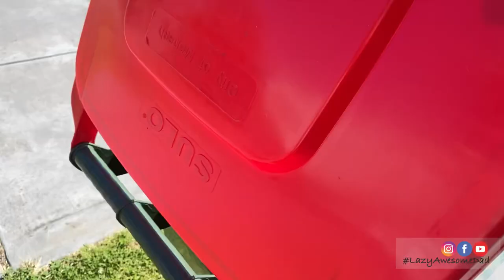Cleaning BIN trash can with Ryobi telescopic scrubber and EZclean power washer 600psi pressure ASMR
My dad so wanted to try his new Ryobi toys after receiving them. It was rubbish day and he decided to clean the rubbish bins with the Ryobi telescopic pole scrapper and the EZclean power washer (600 psi pressure).

They were super easy to use and with battery operated, there is no cord getting in the way. The best part is that the tools are water proof.

If you have one of these tools, please let us know what do you think about this item?